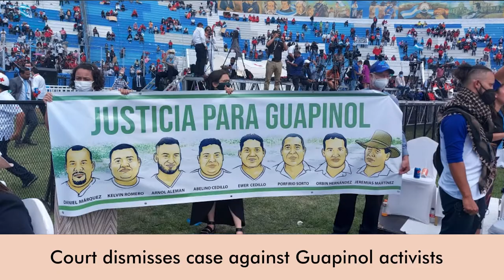Daily Round-up-Honduran Supreme Court dismisses case against Guapinol activists and other stories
In today’s episode of the Daily Round-up we look at the acquittal of 6 Guapinol activists who were arrested for protesting an open-pit mining project in a protected zone in Honduras; a Norwegian Refugee Council statement on the drastic rise in civilian casualties in Yemen months after the end of UN human rights monitoring; the ongoing crisis in Libya and the election of Fathi Bashagha as the new prime minister by the Tobruk-based parliament; and the suspension of the Coup d’etat II trial against the coup-installed former president Jeanine Anez in Bolivia.